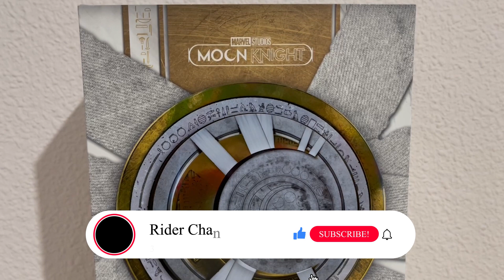Unboxing Hot Toys Moon Knight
Unboxing del hot toys del caballero luna de la serie de Disney plus de marvel studios Moon knight sin lugar a dudas uno de los mejores hot toys lanzados por lo que si quieres descubrir no te pierdas este video y si te gusta suscríbete a mi canal para no perderte ningún unboxing de marvel.

00:00 Introducción
00:34 Opening del canal
00:46 Moon Knight Unboxing
01:35 Créditos